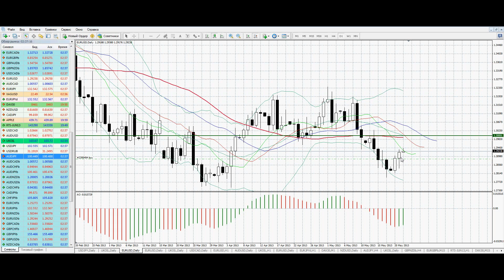Утренняя аналитика от AForex за 5 минут. 22.05.2013